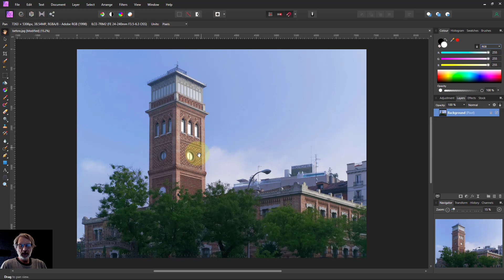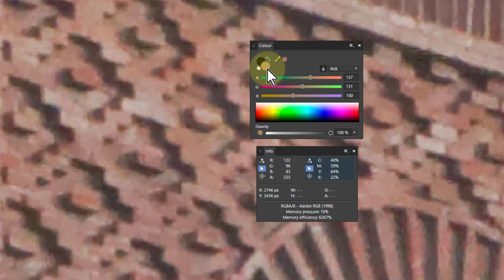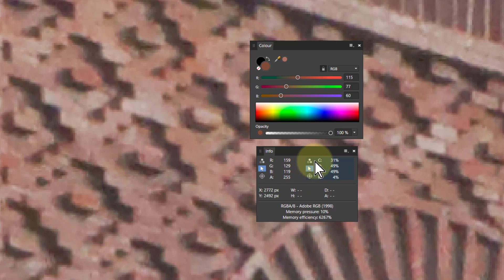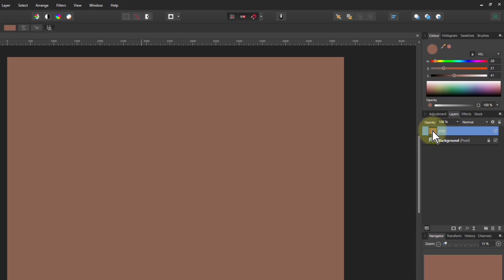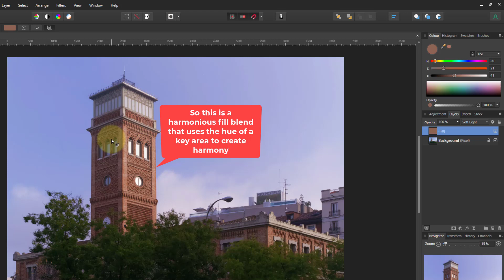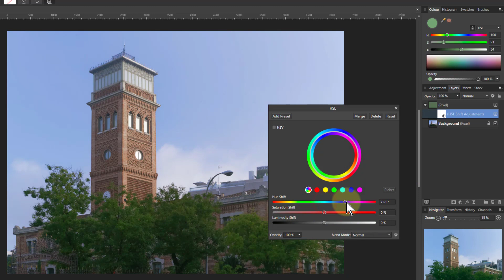RGB, Hue and Harmonious Fill Blending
Key colours in an image can be enhanced or depressed by understanding how the colours are created and hence selecting an appropriate fill colour that is harmonious with important parts of the image (or, in reverse, using complementary colours to depress key areas). This video shows you how this works and how use can use it to enhance your pictures.